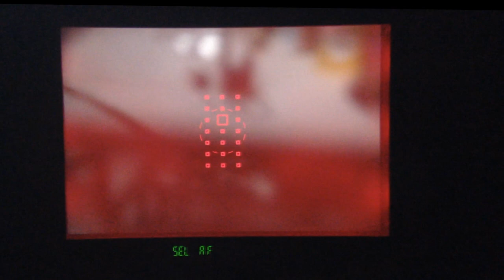Canon EF 24-105mm F3.5-5.6 IS STM Viewfinder AF